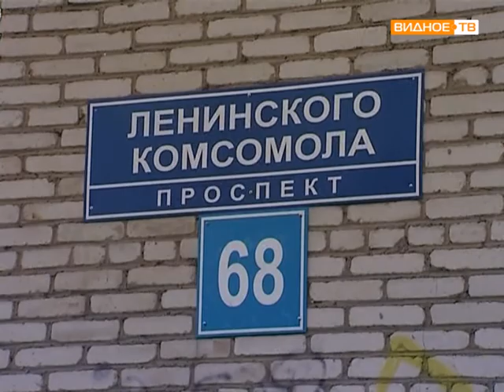Субботник в городе Видное